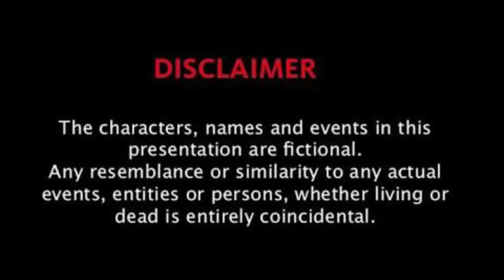Virginity. (Purity Comes From The Soul, Not From The Seal).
This short film is about a girl and a boy and their different perspectives on virginity. In case of a girl, virginity is defined as a symbol of her purity. A girl would be considered pure and a marriage material only if she will bleeds at her first night after marriage. This is the thinking of our society that needs to be changed.
So here we are, with this short film to bring a change in the thinking of the people of our society. We cannot change it entirely at once but we have tried. We hope that you will like this short film.

Starring : Tarun Oberoi, Varun Kochhar and Ananya Verma.
Written & Directed By : Shivendar Oberoi.
D.O.P : Mohd Asif (Kabir)
Assistant Director : Ayush rai.
Dialogues : Shivendar Oberoi.
Editor : Shivendar oberoi.
Produced By: Jottings Films
Background Score : Youtube music library.